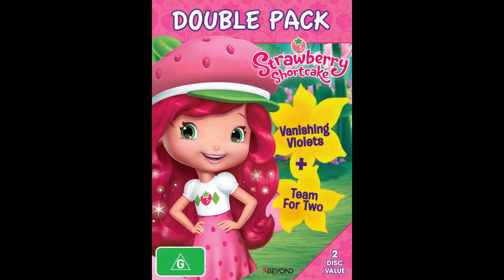Roar By Sweet Grapes And Sour Grapes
Magenta's Song Has A Cool Duet!